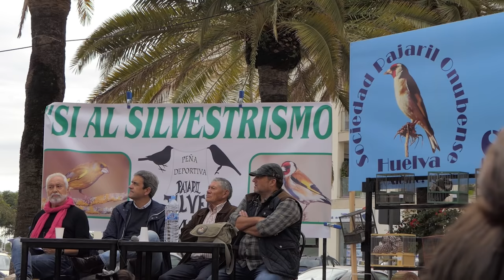【 𝐒𝐈𝐋𝐕𝐄𝐒𝐓𝐑𝐈𝐒𝐌𝐎 𝟐𝟎𝟐𝟑 】SILVESTRISMO más allá de la afición, Documental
En este documental, os mostraremos un breve recorrido en sesiones grabadas años atrás, sobre la evolución del silvestrismo... Dónde redes, torviscas, jarillas y reclamos, han tenido una pausa obligatoria, en la historia y en el tiempo.

Verderones… jilgueros, verdecillos, lúganos, camachuelos y un sin fin de aves fringílidas... son reclamos “jareados” por los silvestristas desde años inmemoriables en los meses de Octubre y Noviembre… para realizar EL NOBLE ARTE “DE LA CAPTURA” !

Sin más dilaciones y en escasos segundos… esas capturas son devueltas a su entorno natural para seguir su largo recorrido a zonas geográficas más cálidas en busca de aliento...

El real decreto impuesto por el tribunal europeo en 2018, frenó la actividad del silvestrismo, dejando a más de 40.000 aficionados pausados, hasta una nueva normativa de regulación sin poder “jalar” de sus líneas y redes.

Agradecimientos:

Familia Ortega
Vicente Lozano y su hija Cinta
Federación de Caza Andaluza

Sergio Ortega por aportar un gran número de imágenes grabadas con su familia.